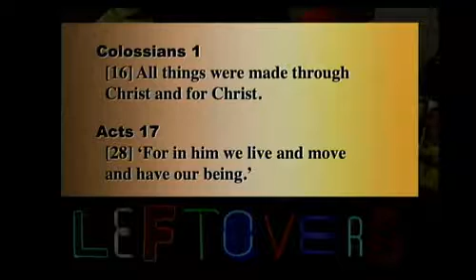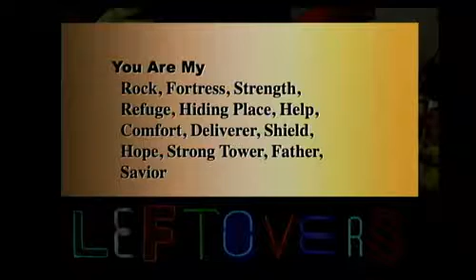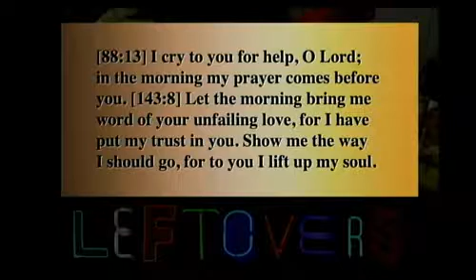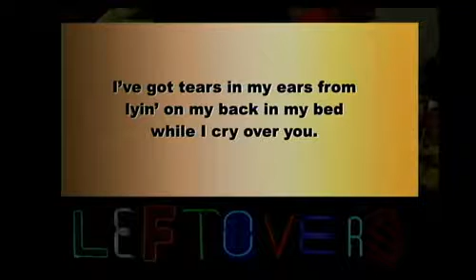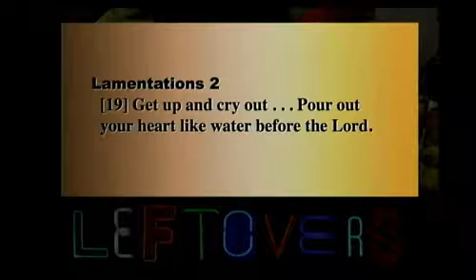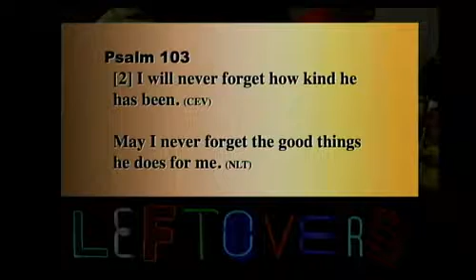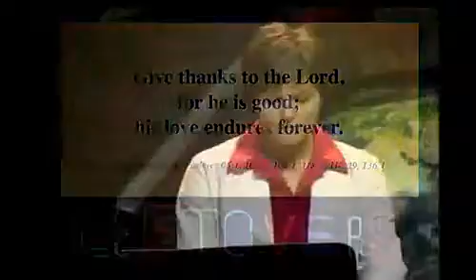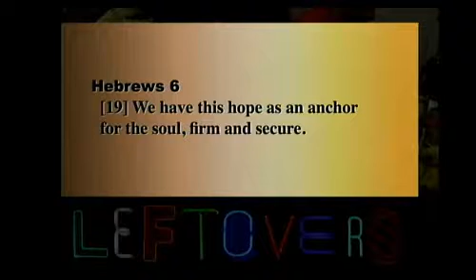Leftovers: Boxed Up & Enjoyed Again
Kim Kesecker, Spiritual Formation Pastor